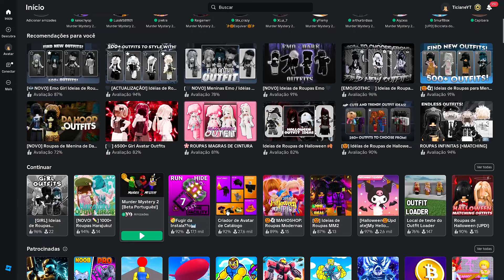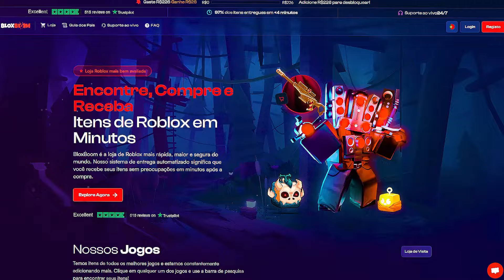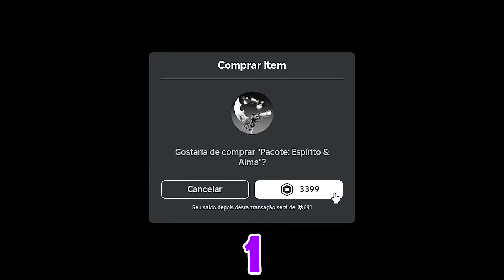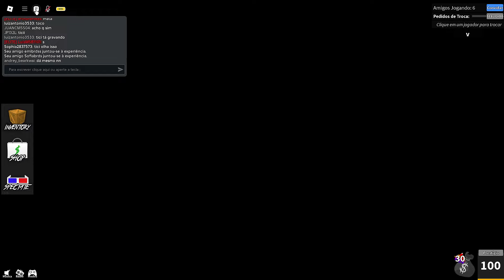EXPLORANDO A ATUALIZAÇÃO DE HALLOWEEN DO MM2! COMPREI O BUNDLE! [ROBLOX]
⭐Seja membro deste canal e ganhe benefícios⭐
🌷Canal de jogos variados-  @TiciYT
🥑Canal do meu irmão-  @Danilo_YT
❤️Canal de Kate - @Kate-YT
0:00 - 1:04 - Intro
1:05 - 1:52 - Itens do mm2!
1:53 - 20:52 - Partidas